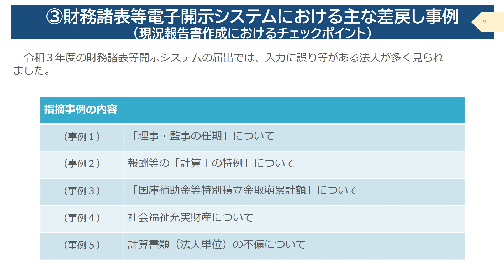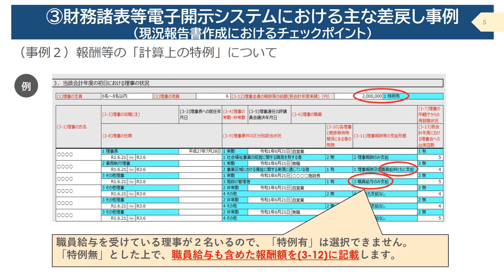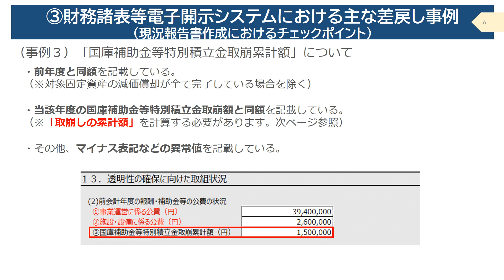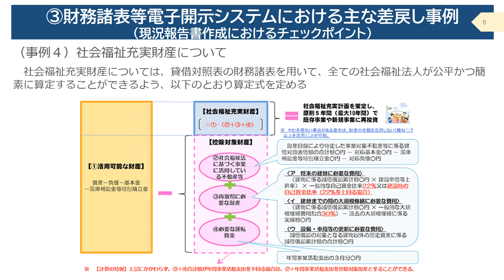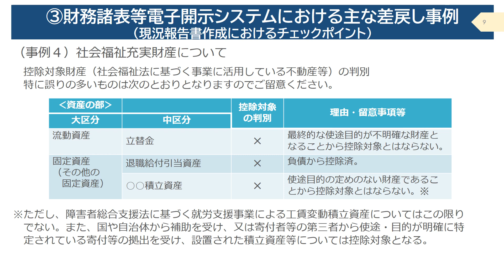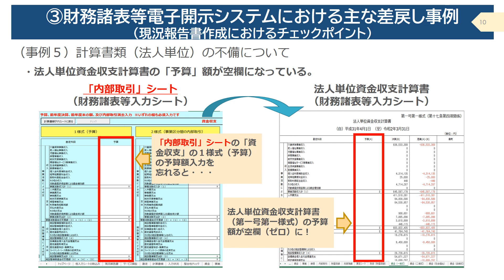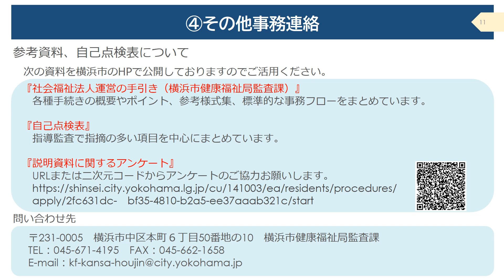社会福祉法人の運営について〈第三部〉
令和5年度における横浜市健康福祉局所管の、社会福祉法人の運営について、新制度のご案内や注意点等をまとめております。法人運営のご参考としてください。

『社会福祉法人運営の手引き（横浜市健康福祉局監査課）』

横浜市　健康福祉局　監査課